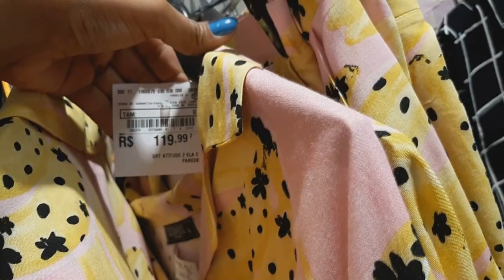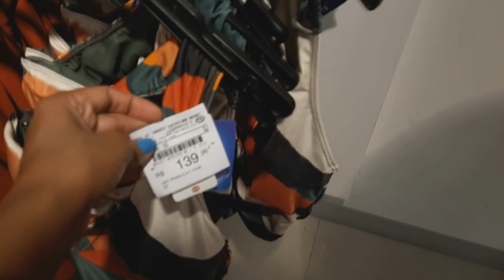LOOKS LOJA PERNAMBUCANAS E C&A CALÇADOS +BIQUÍNIS E ROUPAS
Oiii Maravilhosas no vídeo de hoje tem muitas peças lindas espero que gostem INSCREVAM -SE no